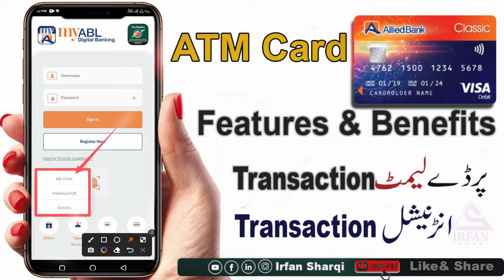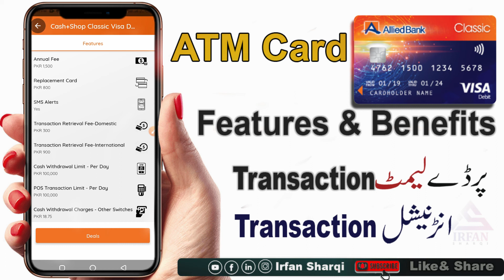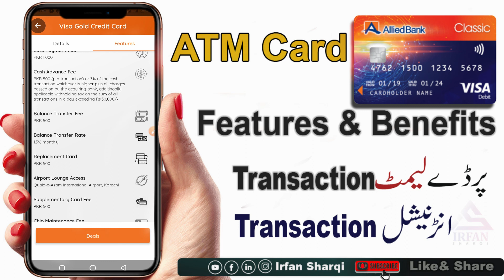ABL ATM Card Features & Benefits - ABL ATM Card Par day Limit and Transiction by IrfanSharqi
Allied Bank welcomes you to a world of convenience and security, with Contactless Allied Visa Classic Debit Card. This Debit card is offered specifically to Allied Bank account-holders. If you don’t have an account yet, please visit any nearest ABL branch to open one & procure contactless Allied Visa Classic Debit Card to enjoy its countless benefits and services. With Allied Visa Classic Debit Card Variants, you can choose from a variety of transactional limits on your card to get 24-hour access to your cash anytime and anywhere around the world. We are always striving to provide state-of-the-art services and facilitate our customers in every possible way. In line with this vision, we have introduced “Contactless Allied Visa Classic Debit Card” to add more convenience while using on POS terminals or ATMs. With NFC feature, you can just tap your card at NFC enabled ATMs or POS terminals displaying NFC   sign to perform transactions.
ABL-ATM-Card

• Features & Benefits
• Get Cash: Being always on the move you can carry your bank account along. As, you can use your Allied Visa Classic Debit Card to withdraw cash directly from your bank account through millions of ATMs across the globe.
• Shop Anywhere: Use the Visa power of your Allied Visa Classic Debit Card to shop at over millions of retailers across the globe.
• Shop Online: You can use your Allied Visa Classic Debit Card to shop for your favorite merchandize online. To improve your card usage experience, your card is pre-activated for online shopping with ‘Verified by Visa 3DSecure service. If you have any questions, read FAQs on Online Shopping for further details.
• Dine Out: Visit all your favorite restaurants and place your order without having to worry about how much cash you have in your pocket – you can pay the bill with your Allied Visa Classic Debit Card. Empowering you to pay directly from your account.
• Pay Bills: Take the hassle out of paying your bills. Use your Allied Visa Classic Debit Card to pay your Utility & Telco bills, Broadband/Internet payment, Educational Fee and Various government payments. Please click to see the list of available payment options through ATMs.
• Enjoy Travelling: Imagine travelling without having to carry cash. With your contactless Allied Classic Visa Debit Card, you can book your flights and shop online with ease & convenience. And when you need cash, use your Debit Card at any nearby ATM displaying the ‘VISA’ sign to withdraw cash.
• Get Groceries: Go grocery shopping with your contactless Allied Visa Classic Debit Card and you will never have to worry about having enough cash in your pocket when you’re standing in line at the cash counter.
• Have Fun: Whether you feel like taking the family for a movie at the cinema or treating some friends to a night of bowling, you can do it all and much more with your contactless Allied Visa Classic Debit Card.
• Fuel Up: Now you can fuel up your car without emptying your wallet. Pay for all your fuel purchases with your Allied Visa Classic Debit Card.
• Stay Alert: Feel secure and keep a better track of your spending. SMS alerts facility will notify you when transactions are made on your account.
• Transaction Limits
Transaction Type Visa Classic Visa Sapphire Visa Sapphire 200
 Limits Limits Limits
ATM Cash Withdrawal 100,000 per day 200,000 per day 300,000 per day
POS/ e-Commerce 100,000 per day 250,000 per day 500,000 per day
ATM Fund Transfer 250,000 per day 250,000 per day 500,000 per day
ATM Bill Payment/ Donation 1,000,000 per month 1,000,000 per month 1,000,000 per month